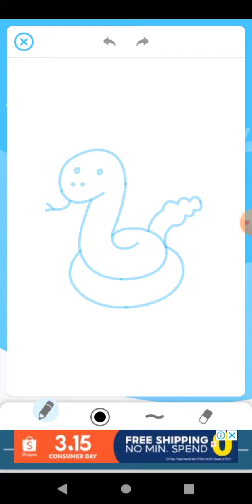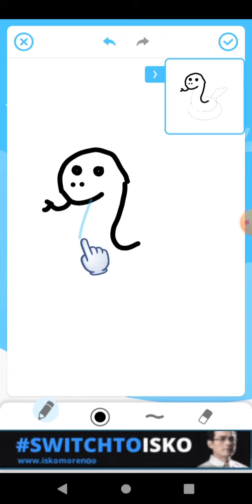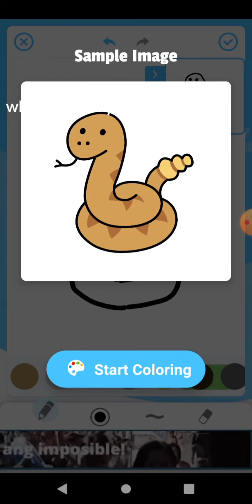when me playing ez draw :)